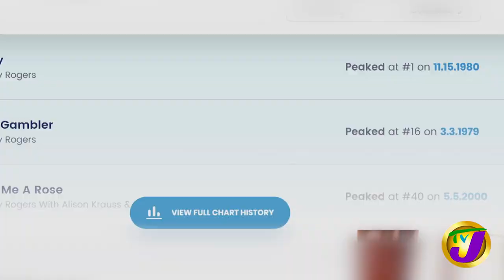Dean Fraser & Richie Stephens: TVJ Entertainment Report Interview - September 25 2020